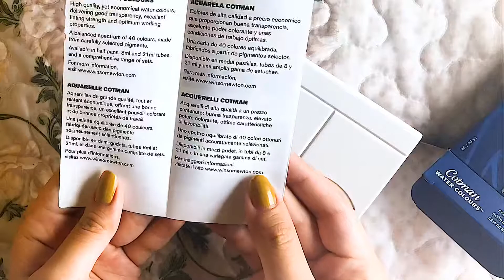UNBOXING -- WINSOR & NEWTON COTMAN WATERCOLOR SKETCHER'S POCKET BOX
hey guys! this video literally is just an unboxing of this cute, little travel watercolor set from winsor & newton. i will upload another video where i used these paints and give my impressions on them. so for now, just enjoy the contents of this video. :)

personal insta: @gunheak